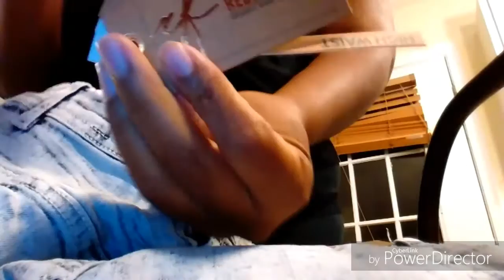Last Stop Clothing Haul